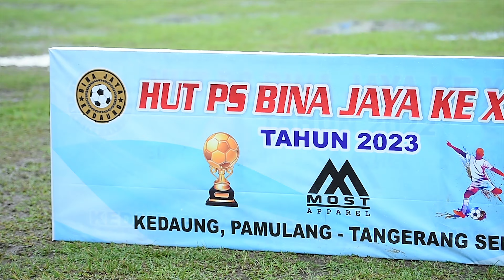turnamen binajaya cup 2023, jual beli serangan di lapangan becek,hbb boy ungul 2-0 atas abid fc